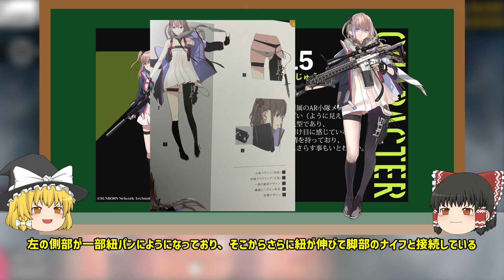【ドルフロ】AR15とSOPⅡをおさらいしてみよう【ゆっくり】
前回の動画